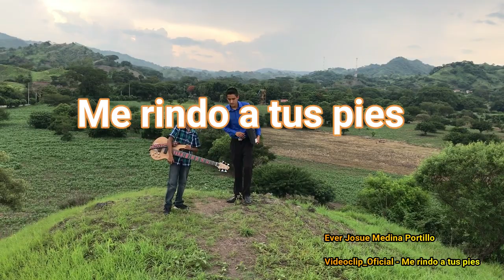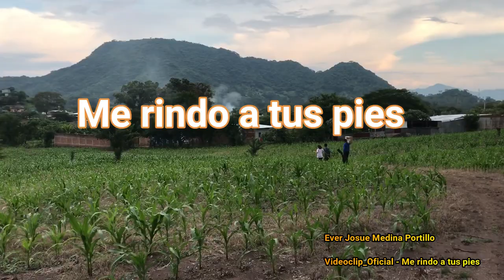Me rindo a tus pies_videoclips oficial - Ever Medina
Dios les bendiga amig@s y herman@s es una bendicion poder compartirles esta albanza.
Espero que les guste y que puedan compartirla y juntos adoremos al Rey de reyes y Señor de señores Jesucristo🙏🙏🙌🙌😊😊

- Tambien quiero darle las gracias a nuestras hermanas:

 Yessy Sanmen y su Hija Cinthya Mendoza

 por sus colaboraciones en lo que es la grabacion de los video Clips

Dios les bendiga Muchisimo.

BENDICIONES A TODOS USTEDES AMIGOS Y AMIGAS, HERMANOS Y HERMANAS